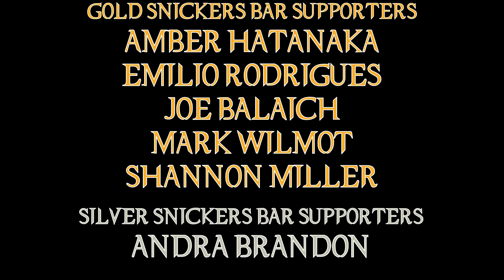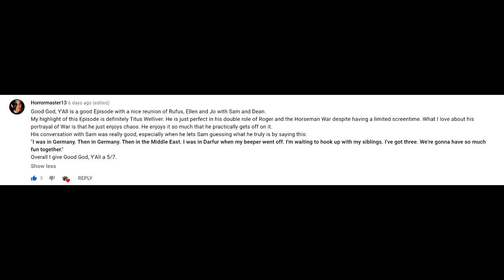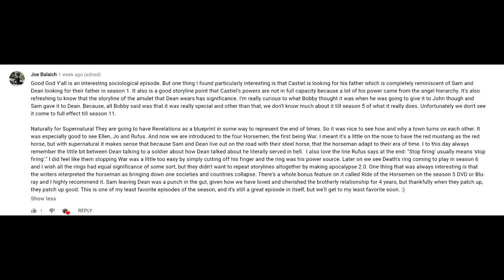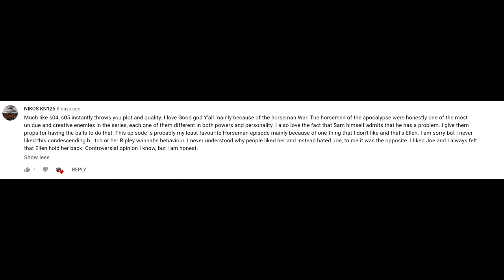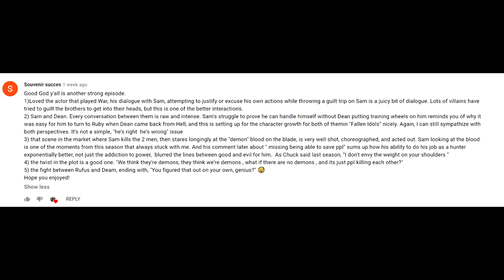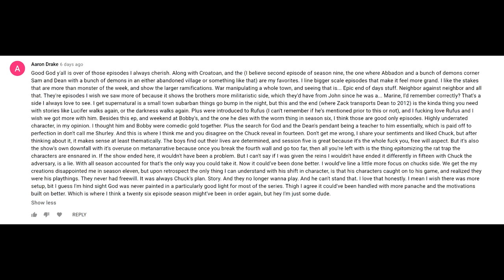Supernatural Good God Y'All Episode Review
Definitely one of the most up and down episodes of this entire season! We meet the the first horseman in Season 5!